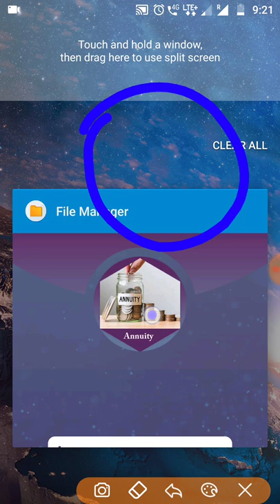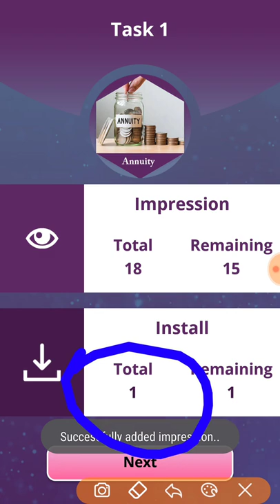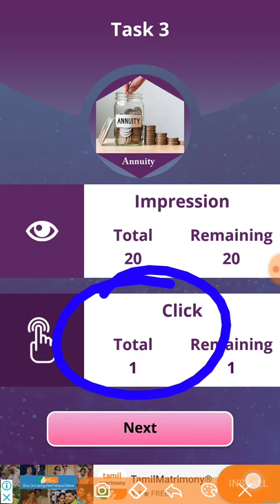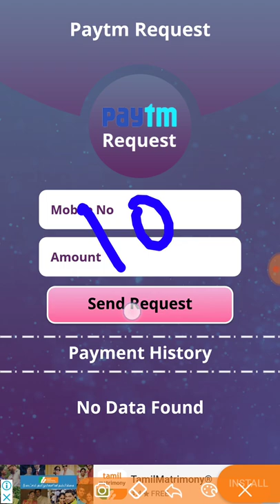New Money Earning App 🎊 Daily Free Paytm Cash 🎊 Minimum Redeem ₹7 || Tamil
👇🎊JUST NOW LUNCH 2 APPS🎊👇

💥ALL REFER CODE : 111222💥

*ALL REFER CODES : 111222*